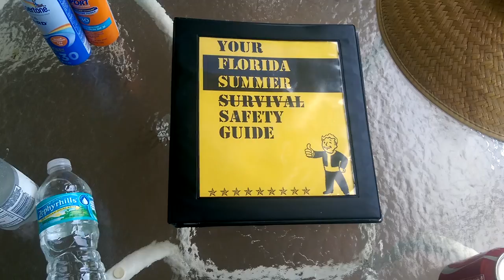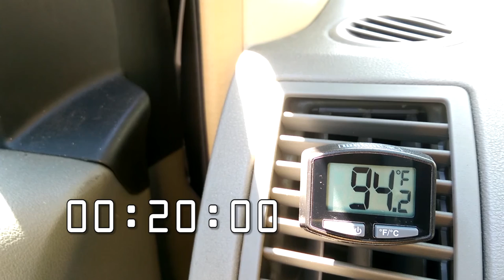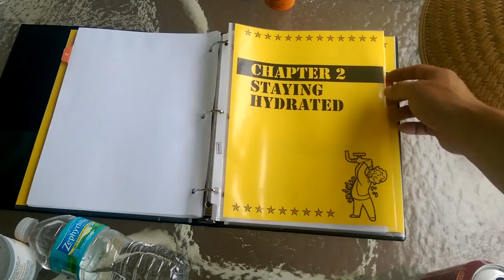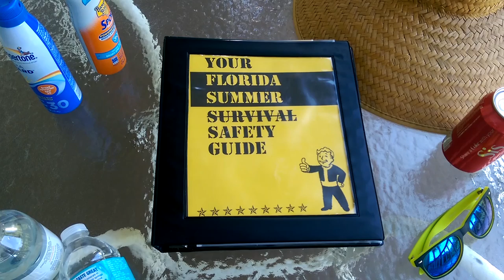Duke Energy Bayside Safety Video 2015 (1080p)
Directed and Produced by: Boris Gershman

Winning Entry for 2015 Duke Energy safety video contest.
Entry from CCO Support at Bayside.